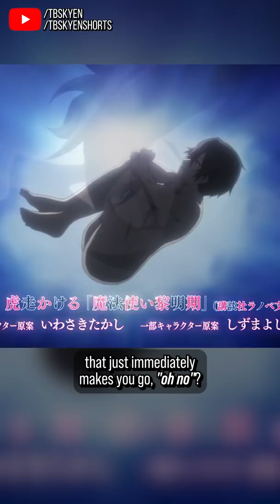What makes you say "oh no!" to an anime?